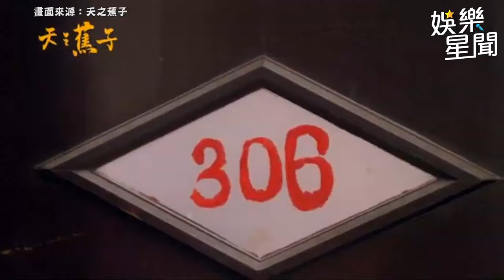陳謙文 低語誘惑 大牙「我真得好想你」正牌老公傻傻戴綠帽｜三立娛樂星聞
畫面來源：天之蕉子